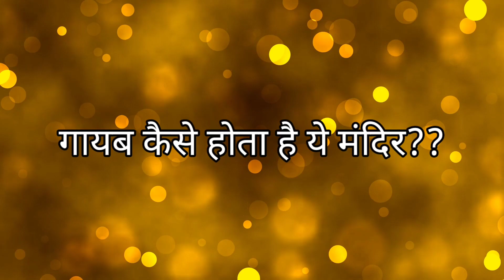जो दिन में दो बार गायब हो जाता है!!स्थम्बेश्वर महादेव मंदिर।bharat ke adbhut mandir।episode22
स्थम्बेश्वर महादेव मंदिर।जो दिन में दो बार गायब हो जाता है!!bharat ke adbhut mandir।episode22 gujarat sthambeshwar mahadev bholenath india templesofindia temple mandir divinefactsbyswati @divinefactsbyswati @TheDivineTales
Topics
stambheshwar mahadev mandir
stambheshwar mahadev temple
stambheshwar mandir
stambheshwar mahadev hindi
stambheshwar mahadev history
stambheshwar mahadev temple history
stambheshwar mahadev timing
stambheshwar temple gujarat
स्तंभेश्वर महादेव
स्तंभेश्वर महादेव मंदिर
स्त्भेश्वर महादेव मंदिर की कथा
मंदिर जो दिन में डूब जाता है
दिन में दो बार गायब हो जाता है
गायब होने वाला मंदिर